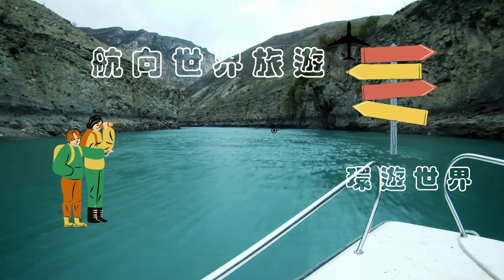航向世界旅遊 高加索, 達吉斯坦